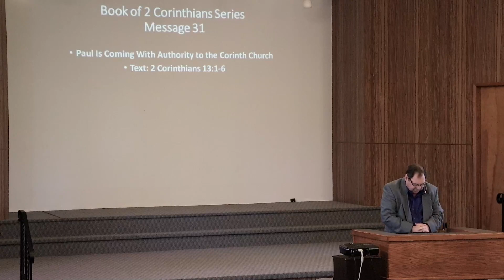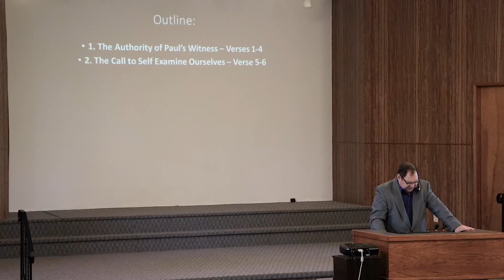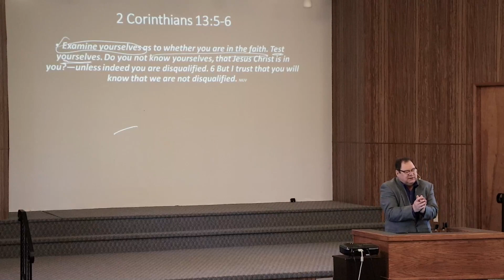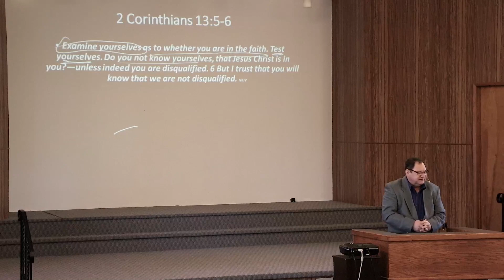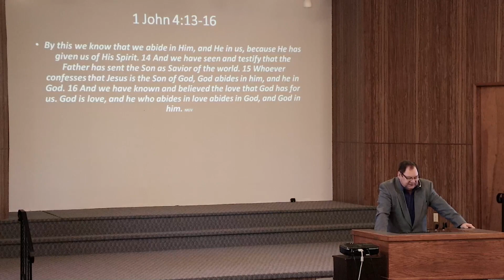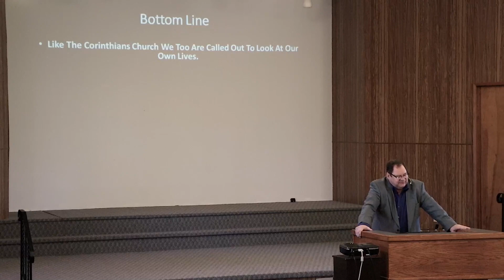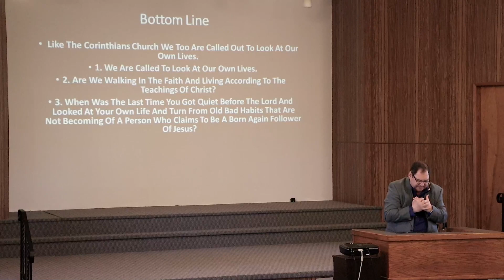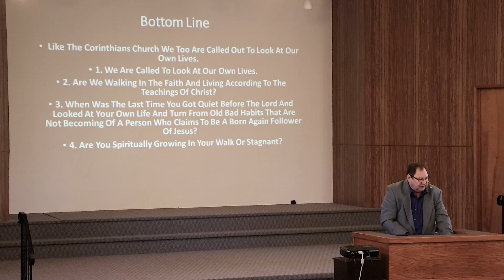Sunday April 14, 2024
Book of 2 Corinthians Series
Message 31 - Paul is Coming With Authority
Text: 2 Corinthians 13:1-6